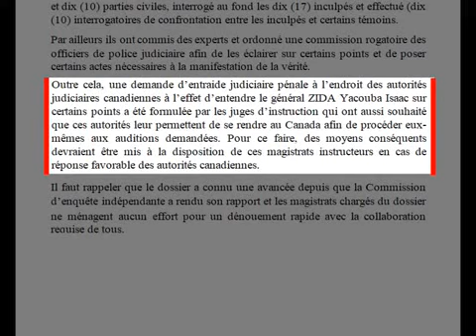Dossier judiciaire de l'insurrection populaire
Trois ans après l'insurrection des 30 et 31 Octobre 2014 qui aura occasionné une vingtaine de morts et une seule question est sur les lèvres: où en est le dossier judiciaire.